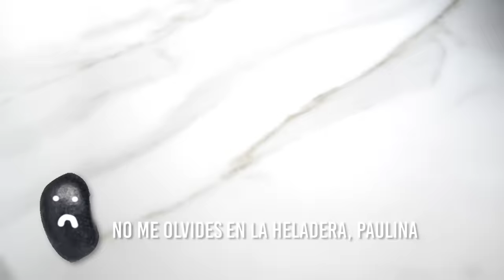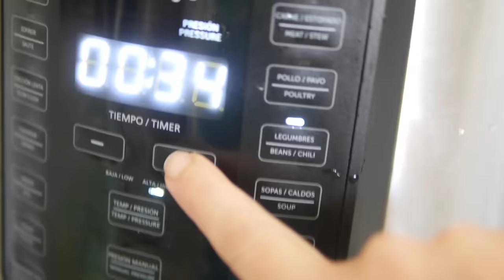Hacé Esto Para Que Tus Frijoles Queden Espesos Y Sabrosos 🍛🍛🍛 Receta de Frijoles (Porotos)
Los frijoles o porotos son comunes en toda Latinoamérica. Esta receta de frijoles es básica y sirve para acompañar un montón de comidas o para comer solos. Son frijoles guisados, de esos que quedan espeso y ricos. Mucha gente no sabe como hacer frijoles espesos y en este video les enseño cómo cocinar frijoles y lograr que queden espesos.
Aquí en Argentina no se comen tantos frijoles o porotos como en otros lugares. Pero la verdad que los porotos son legumbres súper nutritivas y sabrosas, que aparte de hacer frijoles guisados podés comerlos en ensalada (en este caso no hacer el paso para los frijoles espesos, sino cocerlos sólo en agua).

Si querés ver mi video de 1 día comiendo como colombiana (en el que hice bandeja paisa con estos frijoles,

INGREDIENTES RECETA FRIJOLES
1/2 kg. de porotos de cualquier tipo
1 cebolla
1/2 zanahoria
2 cebollas de verdeo
2 tomates
2 a 4 dientes de ajo (depende el tamño)
Condimentos: sal, comino, pimentón, laurel